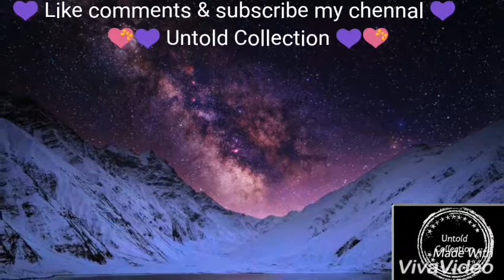Real natural beauty of Pakistan latest video part 9 in HD